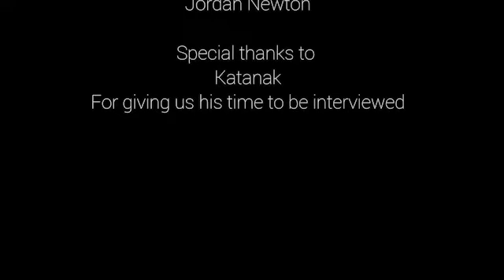Katanak | West Underground Connect | #12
Katanak sat down with Hamish and Paul to discuss his evolving sound, his international aspirations, and some of the frustrations of the Aussie music scene, as well as giving great advice to aspiring musicians.